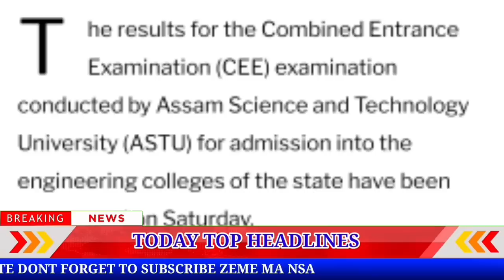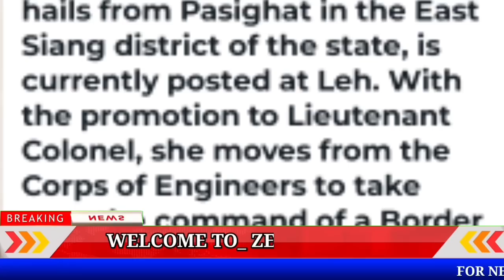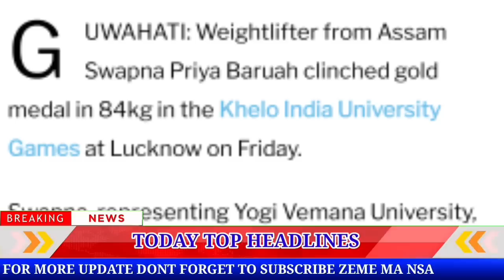BREAKING/ Zeme News 04/06/23 || Pm Kishan 14th Instalment Likely To Released This Month